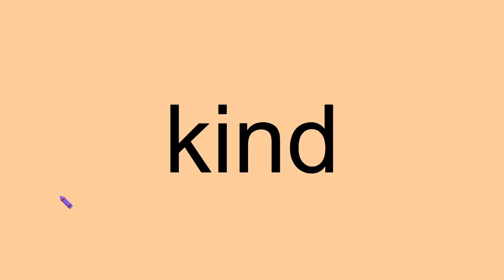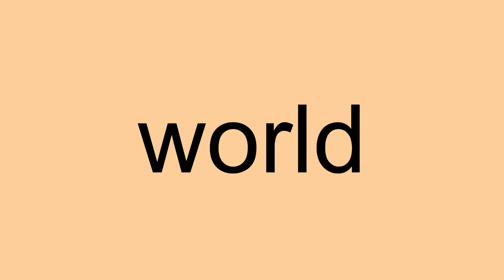Fry 200 List 8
Fry sight words in increments of 25 words.